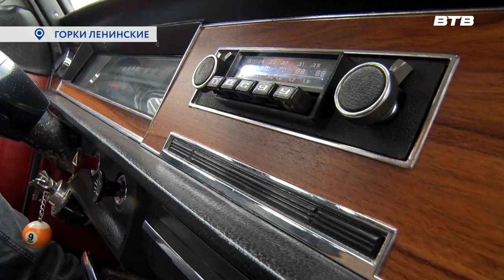ЛЕГЕНДАРНЫЙ АВТОМОБИЛЬ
В музее-заповеднике «Горки Ленинские» прошла встреча клуба владельцев классических автомобилей «Волга Газ-24». Любители ретро-машин закрыли летний сезон и прокатились по живописной территории музея